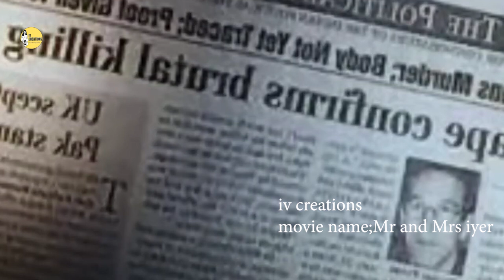full movie explained తెలుగులో